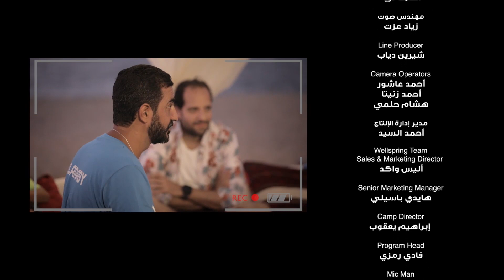الفاميليا مع أحمد أمين - الحلقة الرابعة - الحب